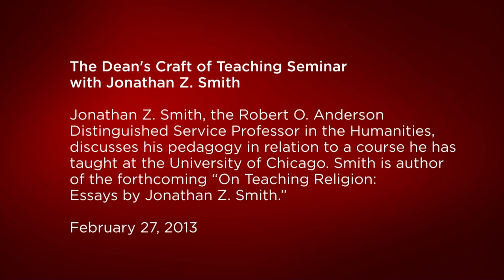The Dean's Craft of Teaching Seminar, Winter 2013, with Jonathan Z. Smith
Led by Jonathan Z. Smith, the Robert O. Anderson Distinguished Service Professor in the Humanities and Associate Faculty in the University of Chicago Divinity School, and author of the forthcoming collection of essays "On Teaching Religion: Essays by Jonathan Z. Smith" (ed. Christopher Lehrich: Oxford UP). Smith discusses his pedagogy in relation to a course he has taught at the University.